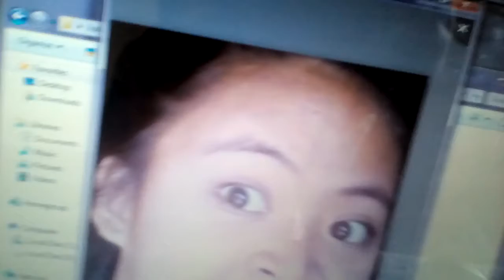look at km